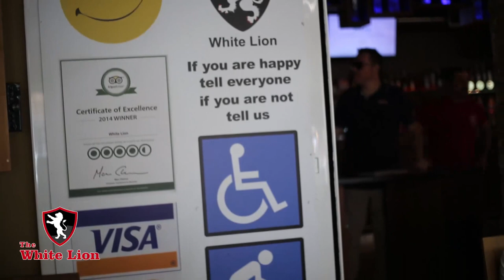The White Lion Gastropub_Hersonissos_Crete_Summer 2017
The White Lion Gastropub

We are passionate about food and drink, serving up the best of both at sensible prices guaranteed to make you smile

Eleftheriou Venizelou 125
Chersoniso, Iraklion, Greece